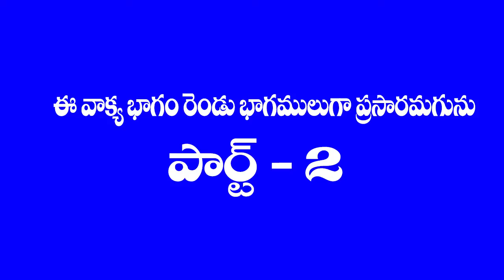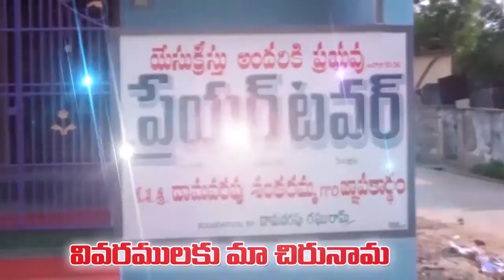తృణీకరింప బడుచున్నావా ?......... అయితే నీవే తల రాయిగా మారబోతున్నావు.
Prasanna akka msg code 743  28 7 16